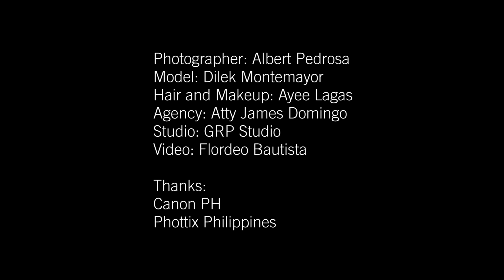Portraits: Behind The Scenes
Behind the scenes during my shoot. You can enjoy watching it or learn from it. Please share the love.
Here's the output of the shoot unedited and straight out of the camera.